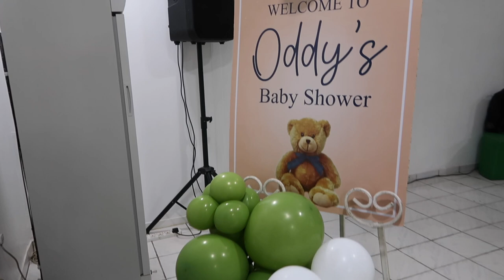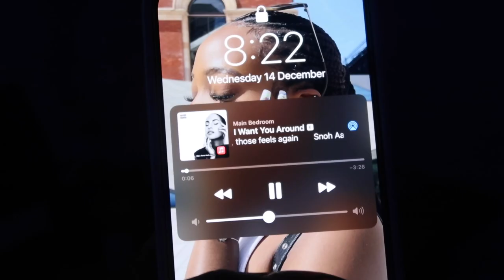LAST DAYS OF 2022 VLOG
Hi babies,

Today's video is an end of the year vlog,
I have more content coming your way.

love you💕